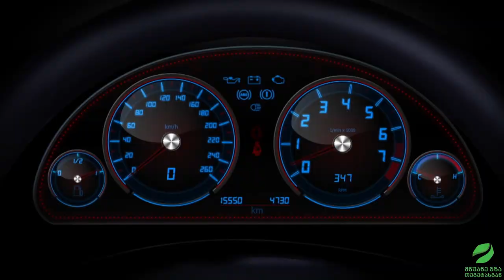უსაფრთხოების პასიური სისტემა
მწვანე გზა თეგეტასგან უსაფრთხოების პასიური სისტემების შესახებ